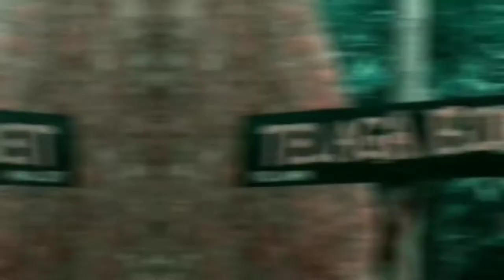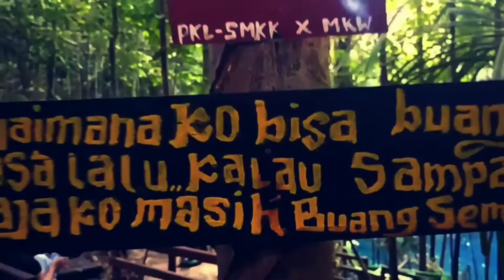TELAGA BIRU SAMARES, KABUPATEN BIAK NUMFOR.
Video ini di rekam sebelum masa pandemi.

arti dalam bahasa Indonesia.

part 1.
selamat sore perkenalkan saya atas nama Yakonias makmaker,

part 2.
dari telaga sempe di pantai adalah lokasi yang di miliki oleh marga/keret/keluarga, makmaker dan ansek.
kami makmaker hidup bersama Om-om kami dari kecil sampe sekarang, dan ada satu pohon besar yang ada di Tengah Telaga biru yang biasa orang-orang berdiri dan mandi adalah pohon kayu yang sudah ada dari nenek moyang kami.

part 3
telaga biru di tempati oleh delapan keluarga,  keluarga ansek ada 3 Kepala keluarga dan 5 kepala keluarga adalah marga makmaker.

part 4
saran kepada pemerintah membangun SAMARES di tahun 2020, dengan datang dan melihat langsung telaga biru SAMARES.